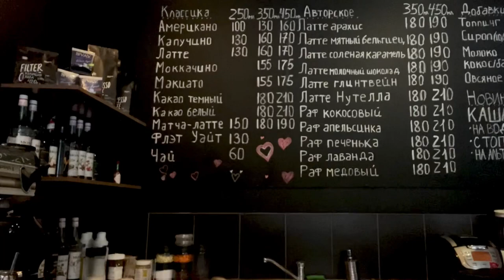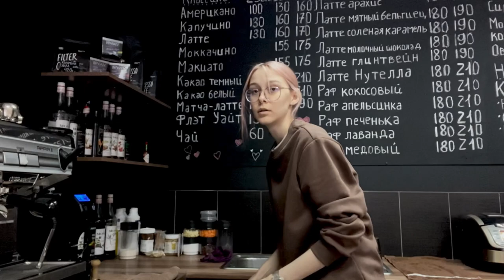день из жизни бариста (точнее утро)